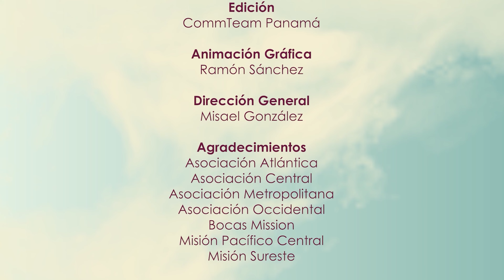4 DE MARZO | Pequeña, pero Importante | Matutina de Damas 2022